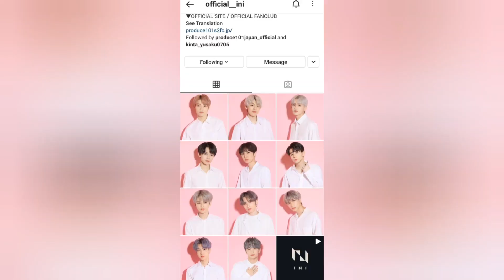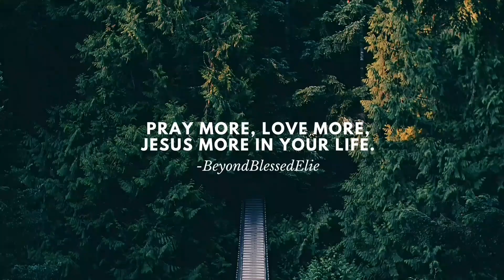PRODUCE 101 JAPAN SEASON 2 FINAL DEBUT LINE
私のチャンネルを購読してください、私は本当にあなたの助けが必要です。
CONGRATULATIONS TO THE DEBUT LINE MEMBERS!!!
Please share your thoughts on this debut line in the comment section ;)